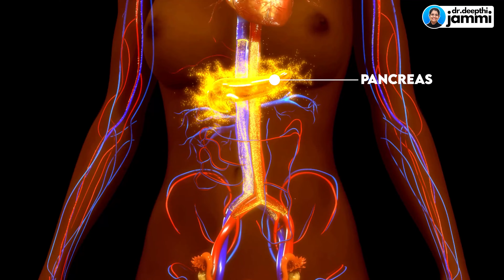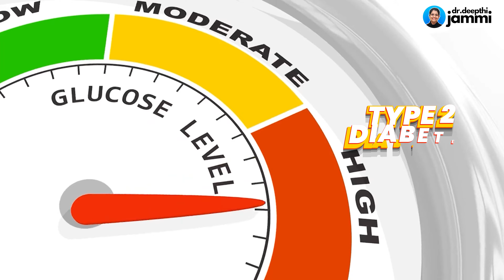Planning pregnancy when husband has diabetes | Dr Deepthi Jammi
What is type 2 diabetes? The pancreas is an organ that produces insulin. People with diabetes have low insulin production, or even when the insulin production level is normal, it might still not be able to function at its full capacity.
Does it have an impact on infertility? Yes, it does. When the father of the baby has type 2 diabetes, the semen quality and the ejaculation could be affected when we take a semen analysis test.
As much as it is important to keep the mother’s health in check, it is equally important to check the father’s health as well, as they have a large impact on fertility and the birth of a healthy baby.

Make sure to get yourself tested before planning your pregnancy. In order to prevent yourself from getting type 2 diabetes,
Keep an eye on your weight.
Eat healthy food and try to avoid junk as much as you can.
Have some sort of physical activity every day for at least 30 to 45 minutes.
Keep yourself hydrated at all times.
Get your semen analysis done beforehand.

Address
16, Vaidhyaraman Street, Parthasarathy Puram, T.Nagar, Chennai, Tamil Nadu 600017

All the information provided by Jammi Scans (Formerly Chennai Women’s Clinic and Scan Centre) and/or Dr.Deepthi Jammi (henceforth called the CREATORS) through its video, blog series is strictly for informational purposes only, and all content, including text, graphics, video, images, and information, contained on or available through its digital platforms are only general information about gynecology, obstetric ultrasound scan services, practices, and standards, and the same is intended for information purposes only.

Any video, audio, or text content is not intended or implied to be a substitute for professional medical advice, diagnosis, or treatment. The information provided by the CREATORS should not be used to self-diagnose or self-treat any health condition. Always seek the advice of your physician or other qualified health providers on any questions you may
have regarding a medical condition. Never disregard professional medical advice or delay seeking it because of some information/inference you may have gathered from any video, audio, or text content published by the CREATORS.

The medical information, on any platform (digital or print), published by the CREATORS is provided “as is” without any representations or warranties, express or implied. The CREATORS shall not be responsible or liable for the use of any advice or information that you may obtain
through this website as a substitute for professional medical advice, diagnosis or treatment.